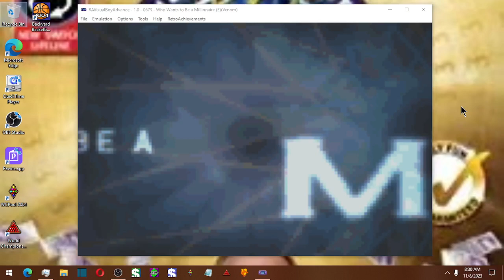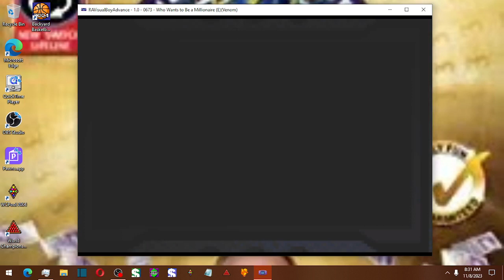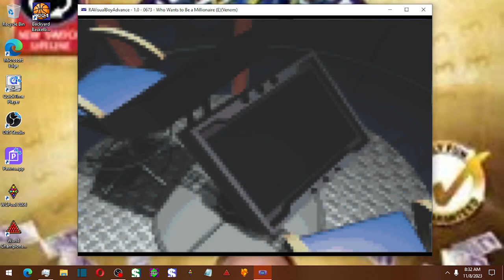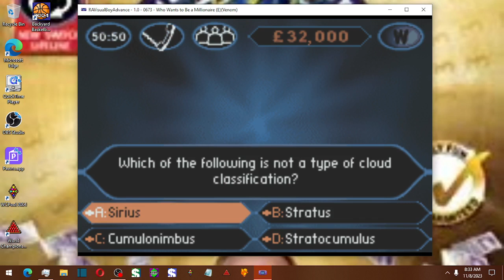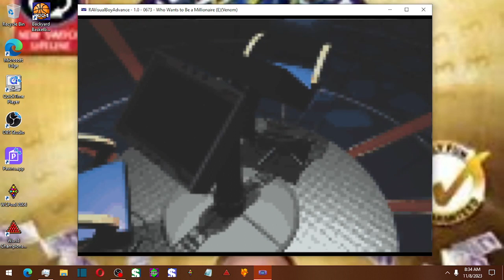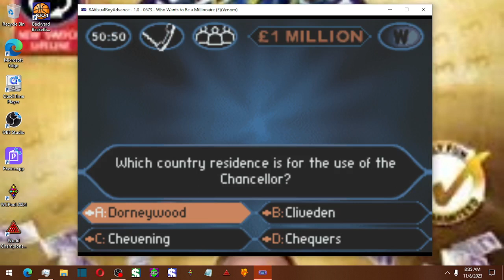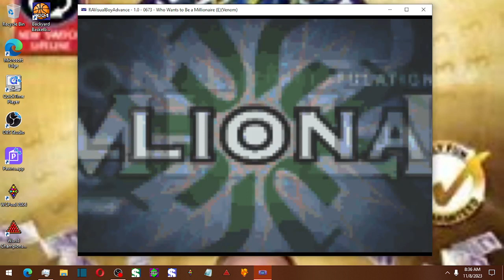Who Wants to Be a Millionaire UK 1st Edition Gameboy Advance John Carpenter Game #12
Info regarding the UK 1st Edition GBA game:
1) The game came out in 2002, as the second Who Wants to Be a Millionaire video game to be released on a physical handheld(The first being the US 2nd Edition for the Gameboy Color)
2) This directly followed the 2nd Edition PS2 release, in terms of the UK Who Wants to Be a Millionaire Video Games(The PS2 release came out in late 2001)
3) And lastly, there are some questions that were taken from the UK 1st Edition DVD game, released in 2002.